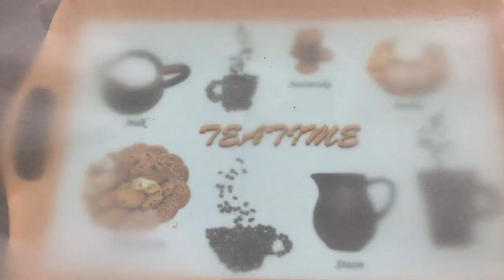Wanpaku Sandwich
Buat Sendiri Sandwich Wanpaku | dalam video ini saya tunjukkan bagaimana cara saya Buat Sendiri Sandwich Wanpaku. Sandwich Wanpaku atau Wanpaku Sando berasal dari Jepun dan  antara makanan yang popular di Jepun. Jom kita buat sendiri Sandwich Wanpaku. Bahan-bahannya adalah seperti dibawah;

- Dua keping roti petak
- Mayonis ~ sapu pada kedua-dua roti di sebelah bahagian sahaja
-Lettuce iceberg ~ cuci dan keringkan menggunakan kitchen towel
- 1 biji tomato ~ hiris nipis -  cuci dan keringkan menggunakan kitchen towel
- 1 batang timun ~ hiris nipis -  cuci dan keringkan menggunakan kitchen towel
- Kobis biru ~ hiris nipis -  cuci dan keringkan menggunakan kitchen towel
- Lobak merah ~ hiris nipis -  cuci dan keringkan menggunakan kitchen towel
- 1 biji telur ayam yang telah direbus
- Kertas pembalut (baking paper) ~ Bersaiz lebih kurang dua kertas A4

Bahan untuk Tuna Mayonis
- 1 tin tuna ~ buang airnya dan lalukan dengan air panas di atas penapis
- 1 sudu kecil serbuk lada hitam
- Secubit garam

Make Your Own Wanpaku Sandwich | in this video I show you how to make My Own Wanpaku Sandwich. Wanpaku Sandwich or Wanpaku Sando is from Japan and is one of the most popular foods in Japan. Let's make our own Wanpaku Sandwich.The ingredients are as below;

- Two slices of bread
- Mayonnaise ~ rub on both loaves on one side only
-Lettuce iceberg ~ wash and dry using kitchen towel
- 1 tomato ~ thinly sliced ​​- wash and dry using kitchen towel
- 1 cucumber  ~ thinly sliced ​​- wash and dry using kitchen towel
- Blue cabbage ~ thinly sliced ​​- wash and dry using kitchen towel
- Carrot ~ thinly sliced ​​- wash and dry using kitchen towel
- 1 boiled chicken egg
- Baking paper ~ Size approximately two A4 paper

Ingredients for Mayonnaise Tuna
- 1 can of tuna ~ Strain it and pour with hot water
- 1 teaspoon black pepper powder